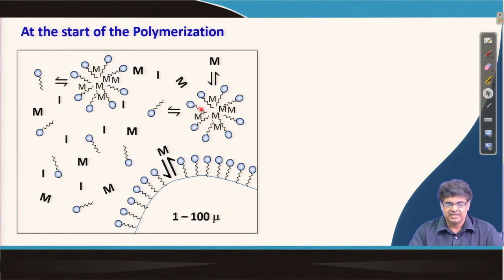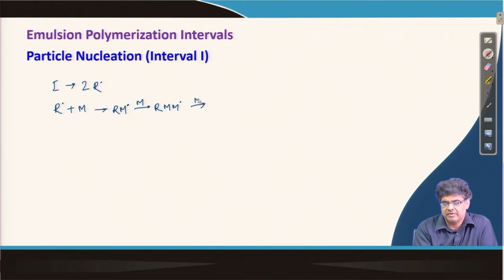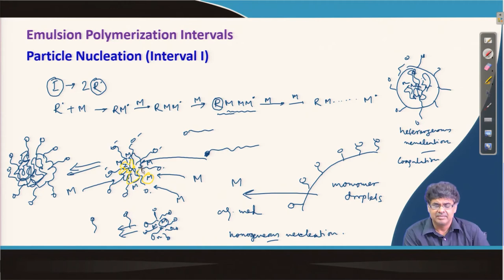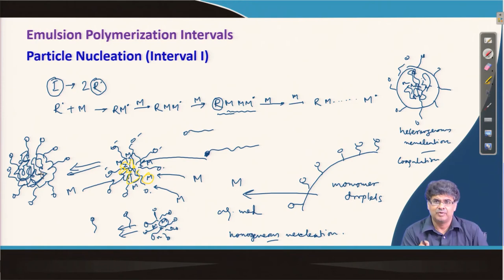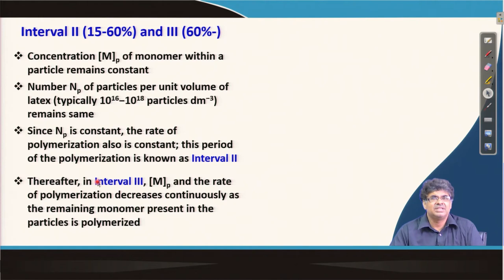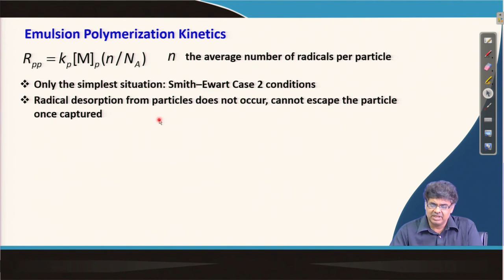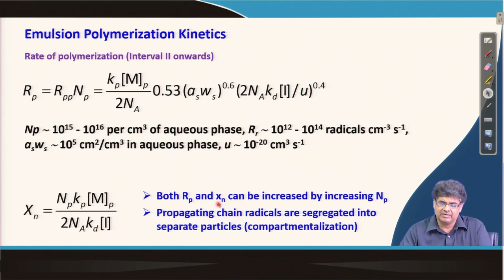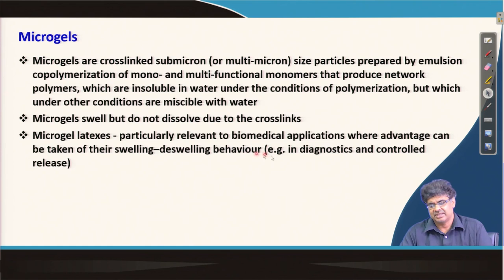Emulsion Polymerization (Contd.), Common Polymers by Radical Chain Polymerization, RDRP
Subject: Chemistry
Course Name : Introduction to Polymer Science